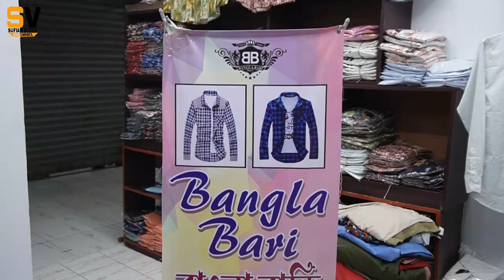মাএ ২৫০ টাকায় শার্ট চ্যালেঞ্জ অফার | shirt price in Bangladesh 2022 | wash shirt | Indian shirt 2022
Bangla Bari
New market city complex (bissas builders) 2 tala 44 no shop